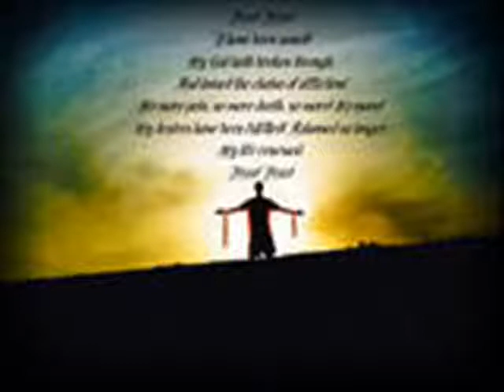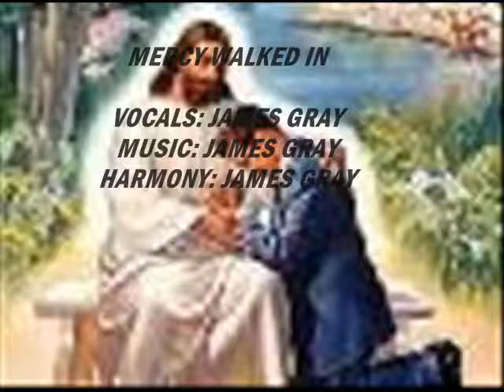MERCY WALKED IN.wmv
I am so thankful that one day mercy did walk in for me, had it not been for his grace and mercy I don't know how I would have made it through these seventy three years. Sometime there just didn't seem to be a way out, but he has brought me through them all, I can't help but sing about and praise him for all his goodness and favor that I have been blessed with. As long as I have a breath I will be singing and giving him all praise, honor, and glory of which is just my reasonible service, nothing is more important to me, just can't help it.